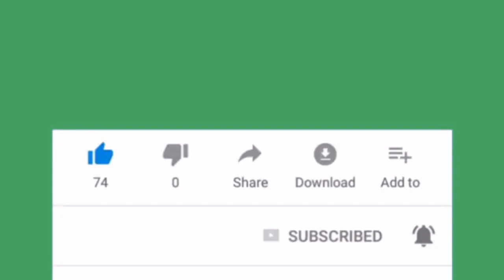TOP 7 FREE GREEN SCREEN SUBSCRIBE BUTTON | NO COPYRIGHT